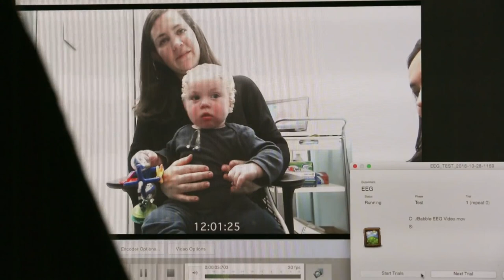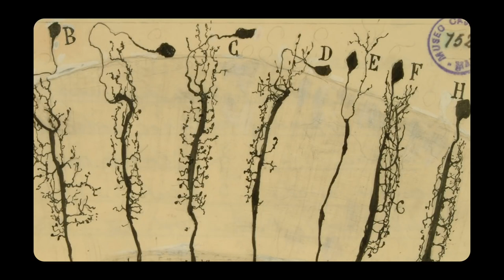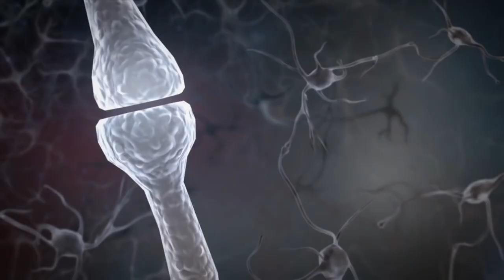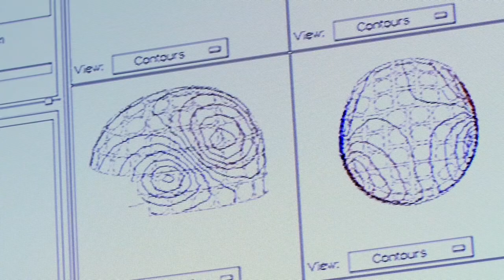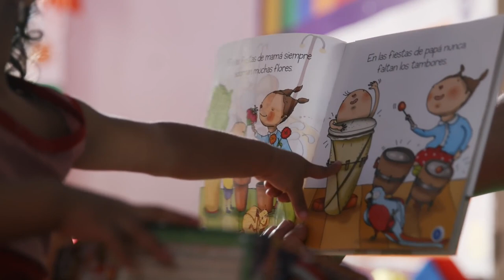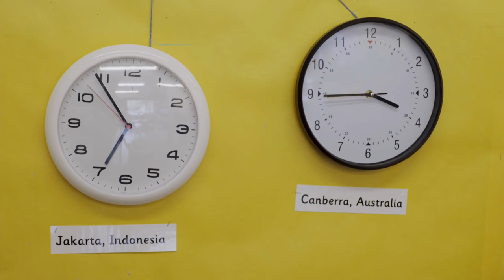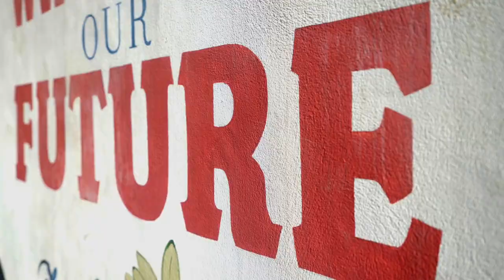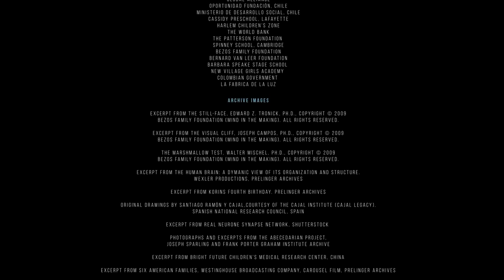Brain Matters documentary Early Childhood Development